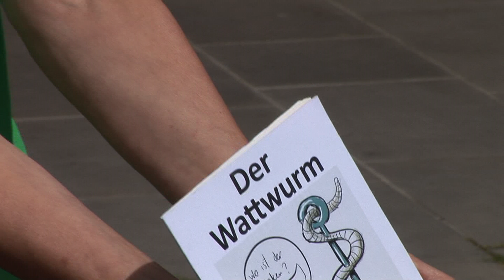OWL Tanz - Paderborn 2014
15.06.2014 - Städtische Galerie Am Abdinghof

Akteure der lokalen Tanzszene schließen sich zusammen, um im Rahmen von "Tanz OWL" eine gemeinsame Produktion an einem besonderen Ort der Stadt zu realisieren.

Tanzperformance

Eine Gemeinschaftsproduktion der Tanzszene Paderborn im Gebäude und den Außenbereichen der Städtischen Galerie Am Abdinghof zur Ausstellung "Tatort Paderborn - Phänomen Fußängerzone"

TanzBau Paderborn; Choreographien: Bettina Broer
Tanzstudio Bräutigam; Choreographien: Irina Sentjabowa, Marta Bochenek, Barbara Bräutigam
Tanzsportclub Blau-Weiß im TV 1875 Paderborn mit Schülerinnen und Schülern des Theodorianums; Choreographie: Angela Lang
Universität Paderborn - Department Sport; Choreographie: Bettina Broer
Community Dance Ensemble "Wilder Aufbruch"; Choreographien: Birgit Aßhoff